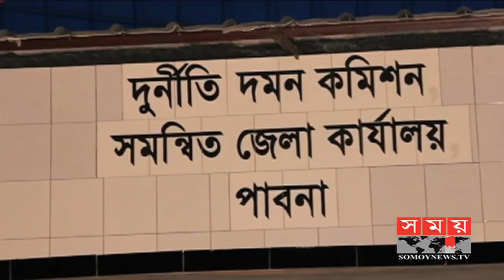ঘুষের টাকাসহ হাতেনাতে আটক সাব-রেজিস্ট্রার | Pabna News | Somoy TV